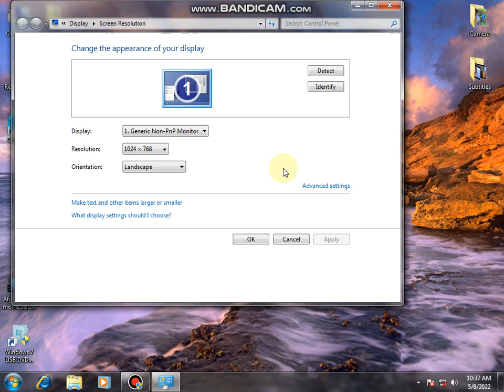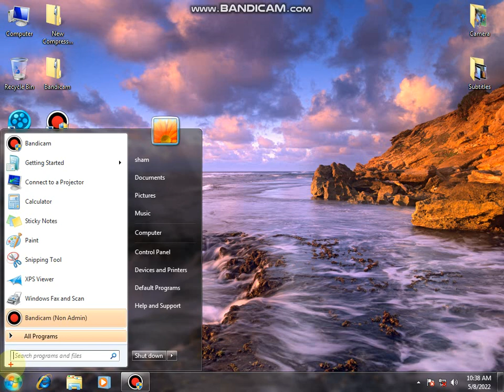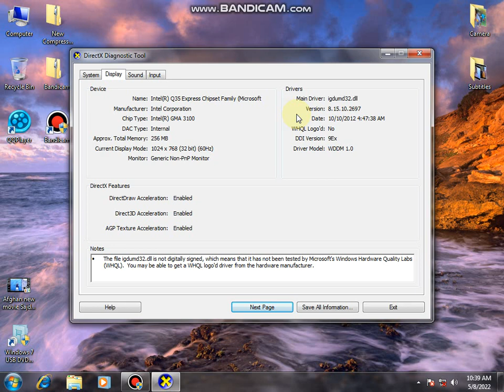how to check ram processor graphic card and windows 32/bit 64/bit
my channel about earn money online and we teach computer program mobile software and Hardware and much more.
Hameed ali palai channel learning and earning on youtube.
graphic card kaise check kare
how to check windows 32 bit or 64 bit
video cord kase check kare
ram kaise check kare
processor kaise check kare
processor kaise pata kare
how to check graphics card on windows 7
how to check graphic card in pc
how to check graphic
how to check ram
how to check processor
how to check windows7
how to check video memory
how to check 32/bit 64/bit
how to check setup
laptop check